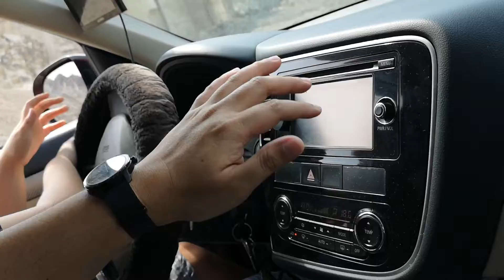Red's 1st Driving Experience 20 Aug 2020